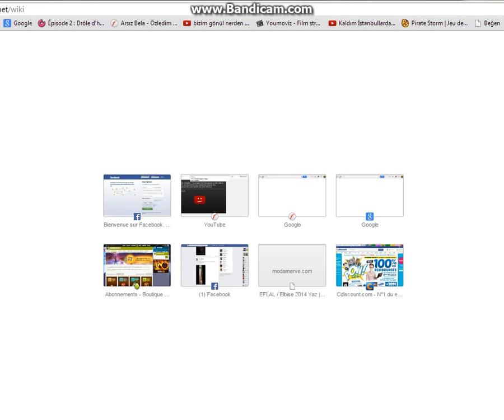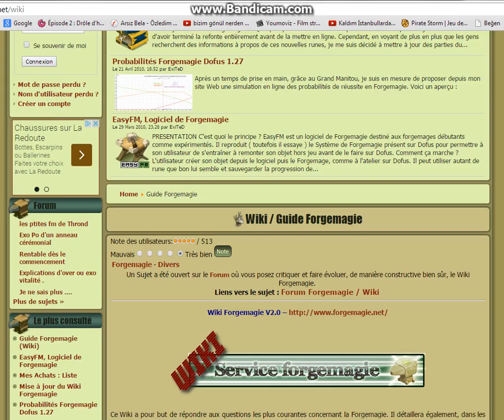Séance Detente Avec De la Forgemagie ! Ulette !!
Un peu de détente en forgemagie louper pas cette video un petit tuto pour 2 botte